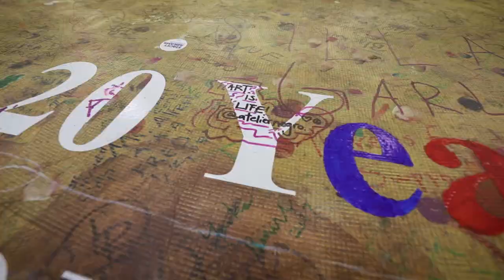Stella Jones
For over two decades, Stella Jones Gallery has played a pivotal role in highlighting the historical relevance of Black Art. Stella Jones, a black female owner, considers the gallery a “unicorn in the art gallery market,” showcasing local artists of color in a Downtown venue. Stella Jones Gallery has remained committed from the beginning to educating collectors, museums and the community on the political, social and economic impact of Black Artists and their art work, and has become an important vehicle by which the black perspective is continuously presented.